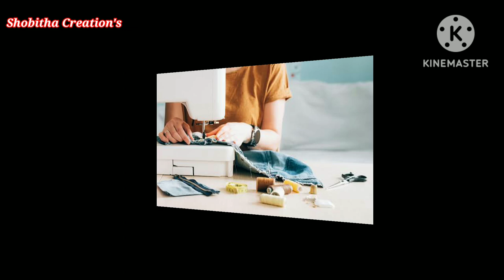Secrets of tailoring business Golden tips in Kannada for beginners motivational video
Hello friends welcome to Shobitha creation's. I upload blouse design tutorials through my channel will get to learn cutting & stitching of new fashionable blouse designs & different types of sleeve designs for example prince cut, net blouse, puff sleeves, fish cut sleeve designs and many more so subscribe my channel to get updates of my videos don't forget to press the bell icon stay safe stay happy

Your Quaries

how to get basic blouse pattern on your youtube video
how to get easy tips on youtube
how to get cutting easy with theory on YouTube channel
how to get easy drafting &cutting on youtube kannada

shobithacreations motivationalvideo tailoring businesstricks#beigginers#tailoringtutorial#kannadayoutubechannel